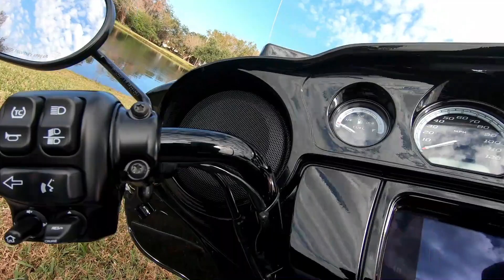New 2023 Harley-Davidson Ultra Limited FLHTK Motorcycle For Sale In Orlando, FL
to view this New Billiard Blue / Billiard Grey 2023 Harley-Davidson Ultra Limited FLHTK for sale near Orlando, Florida.

Stock #: 609823

Description:
This 2023 Harley-Davidson Ultra Limited FLHTK is for sale at Orlando Harley-Davidson located in Orlando, FL.